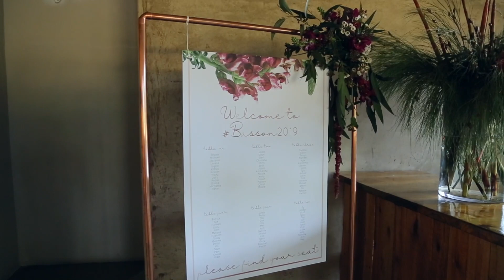Basson Wedding 13 July 2019